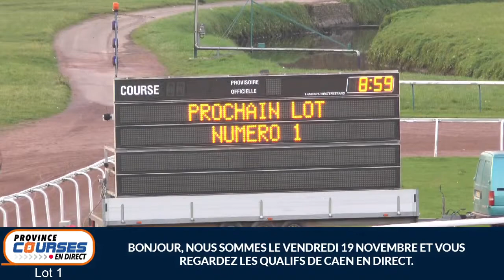Qualifications Lot 1 - Caen 19 11 2021